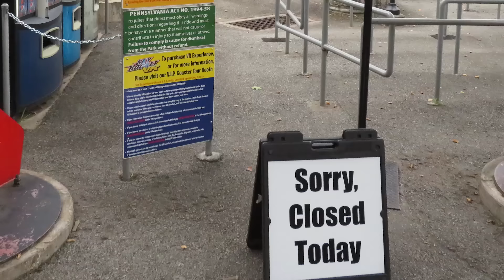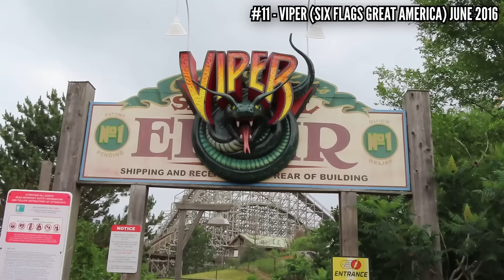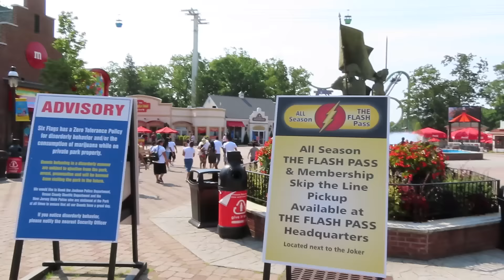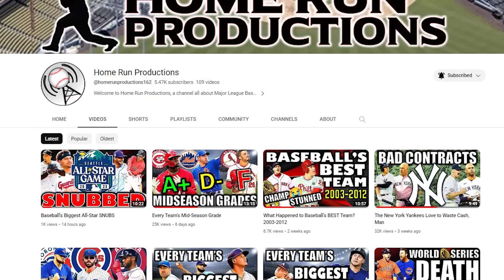Top 15 Coasters that Knocked My Socks Off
When you go to a park and ride a coaster, you have certain expectations. These are the ones that blew me away.